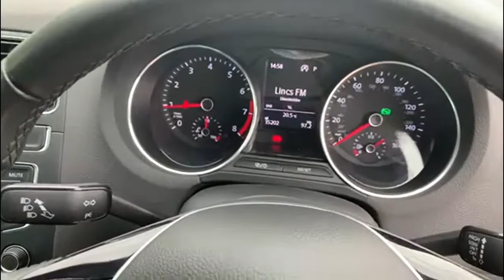Volkswagen POLO 1.2 Match Edition TSI DSG